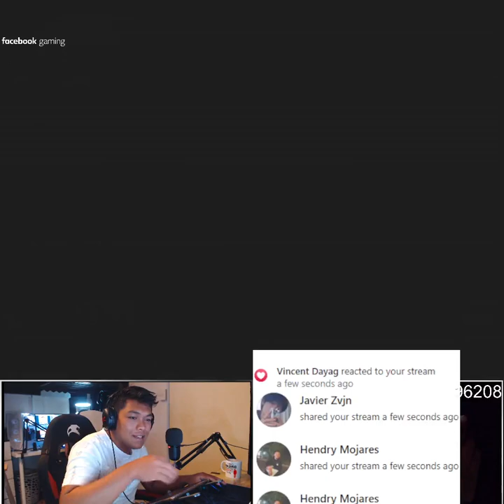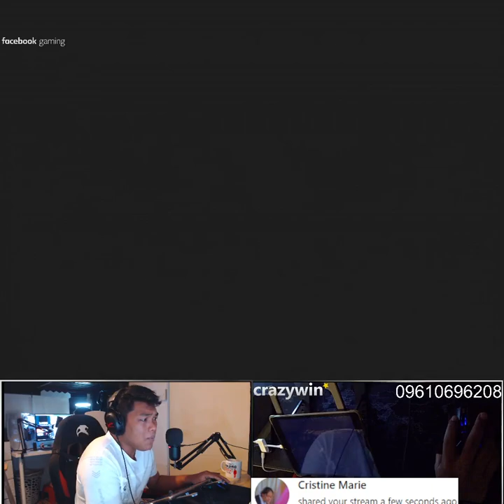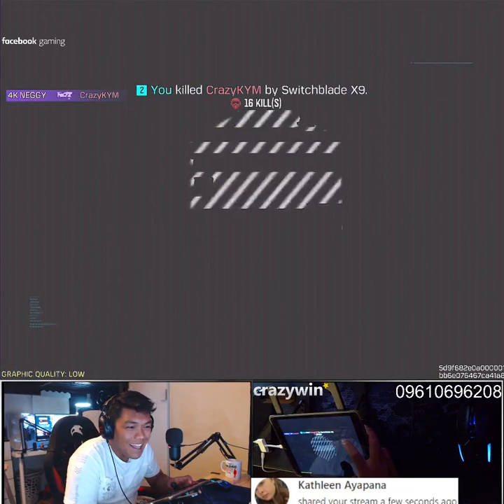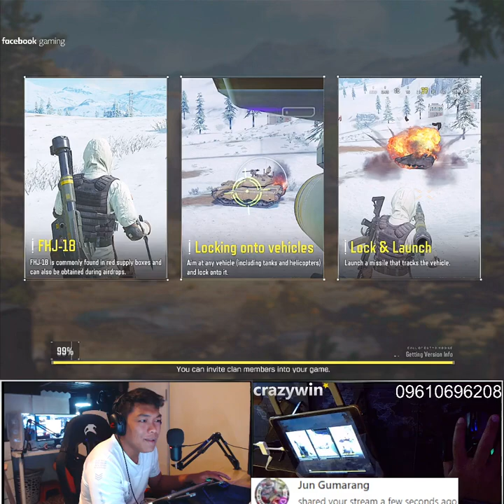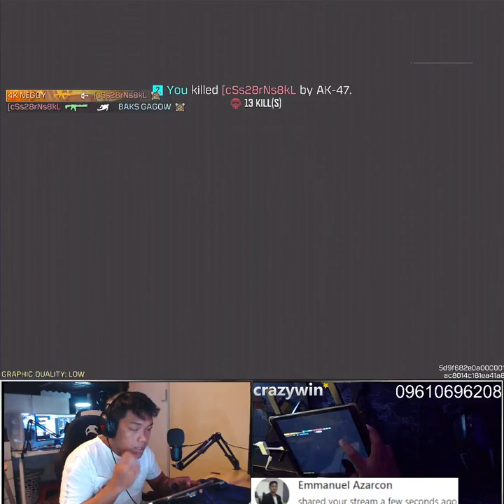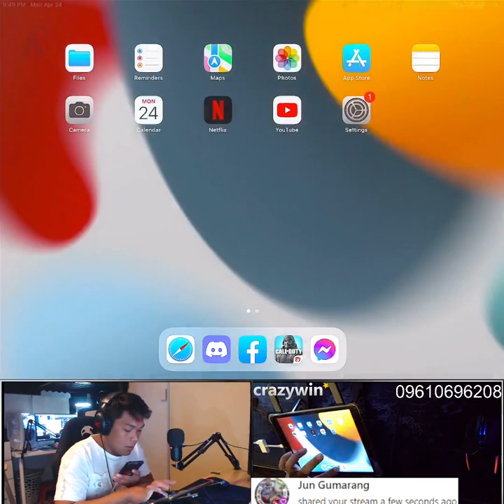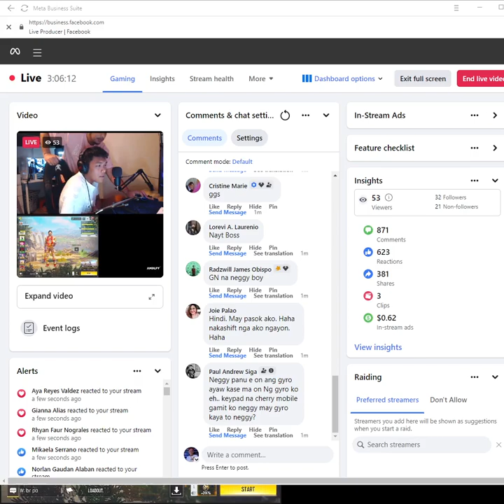SNIPER MAIN DAW SIYA PERO D ALAM ANG SQUUEEP SCOPEEE !callofdutymobile CODMo 3454799364787914